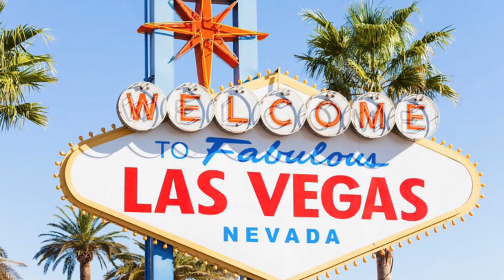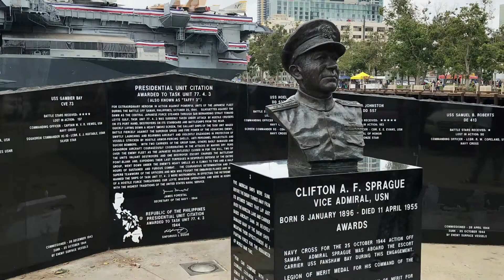Trip to Graceland, Tennessee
Starting in Las Vegas, NV , via San Diego, Calif to Graceland, Tennessee. 2 years ago.